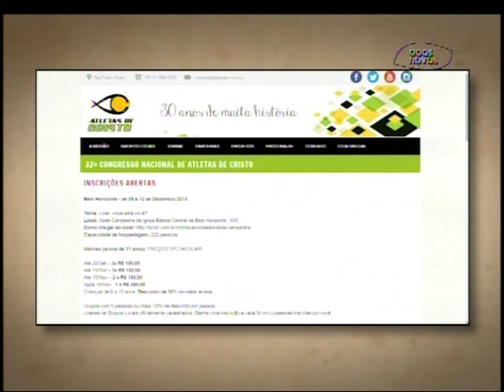Atletas no ar - (bloco 2 de 4) 20-10-2015